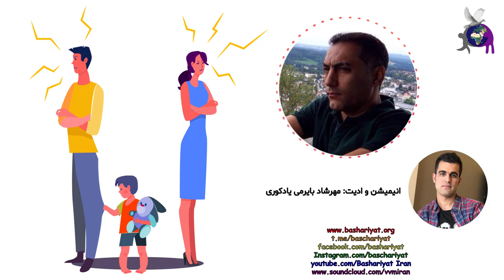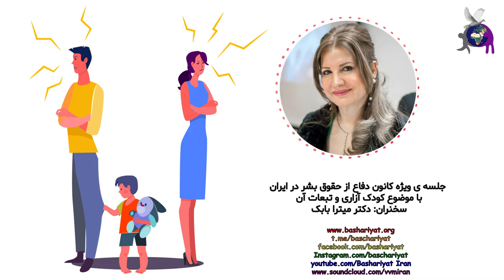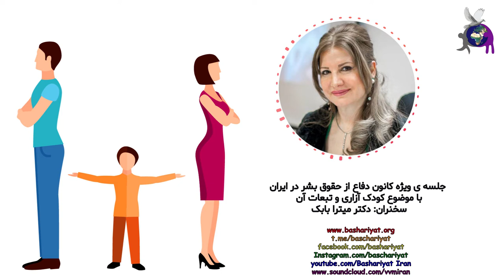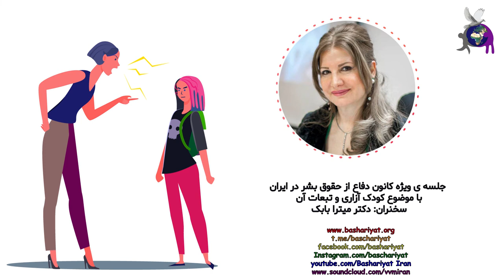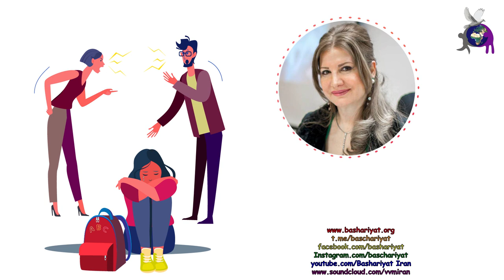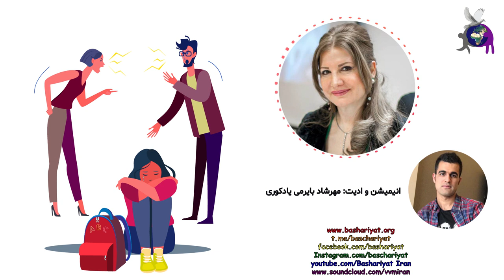کودک آزاری و تبعات آن؛ دکتر میترا بابک، روانکاو و پژوهشگر - قسمت ۲ از ۲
افزایش آمار کودک آزاری به دلیل نبود قانون مدون و جامع برای آن در ایران، از بزرگترین معضلات کودکان در جامعه است. کودکی که از بدو تولد، خواسته یا ناخواسته از طرف والدین مورد آزار روحی و جسمی قرار می‌گیرد به طبع در سنین بزرگسالی با معظلات فراوانی مواجه خواهد شد. بنابراین شرط لازم برای تربیت یک کودک، داشتن آگاهی از انوع آسیب‌ها و خشونت‌هاست که با کنترل آن می‌توان کودکان را به نحو احسن تربیت کرد. خشونت خانگی، ضرب و شتم کودکان، تحقیر کردن کودکان، استفاده ابزاری از کودکان و تجاوز به کودکان امروزه در ایران آمار نگران کننده و بحرانی دارد که باید یک برنامه‌ریزی اساسی و جامع برای آن طرح ریزی کرد.
سخنران : دکتر میترا بابک (روانکاو و پژوهشگر)
مسئول جلسه: هاشم رضائی
ادیت و انیمیشن: مهرشاد بایرامی یادکوری